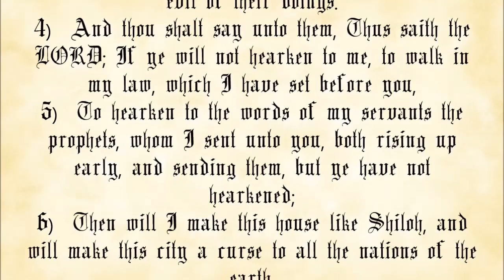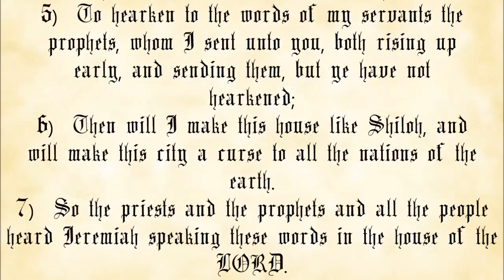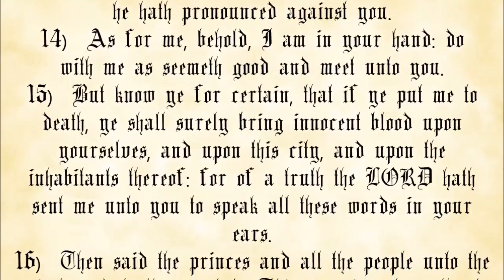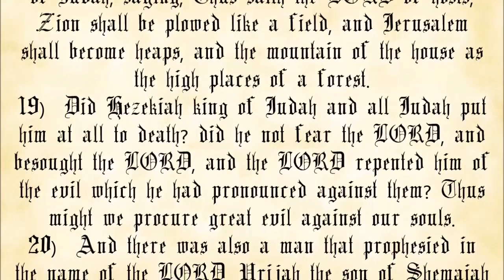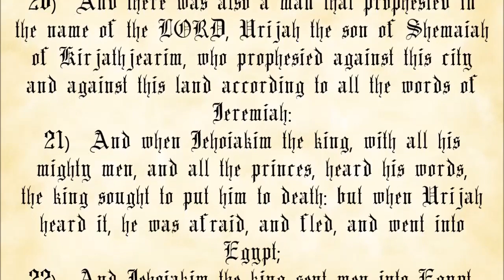Jeremiah Chapter 26 - King James Authorized Version with text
The Book of Jeremiah, Chapter 26.

 1. You may not charge any more than the cost to duplicate and send them.
 2. You must make a complete copy of the recording, including this message.